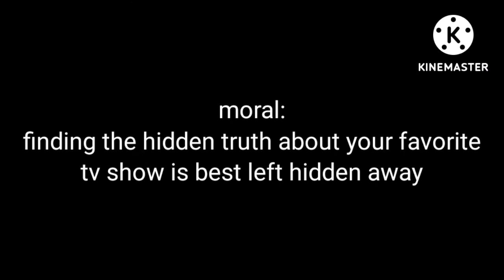Sesame street: Somethings Aren't Right Creepypasta Reading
now much like my last creepypasta story, it doesn't actually happen, but let me tell you what this has to be by far the scariest creepypasta story that I have ever made